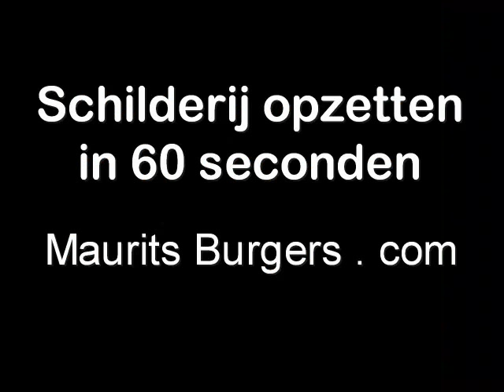Schilderij opzetten in 60 seconden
Vandaag heb ik op basis van een schets een nieuw schilderij opgezet. Dat duurde uiteraard meer dan 1 minuut.
Ik gebruik verdunde Talens sienna 234 olieverf.